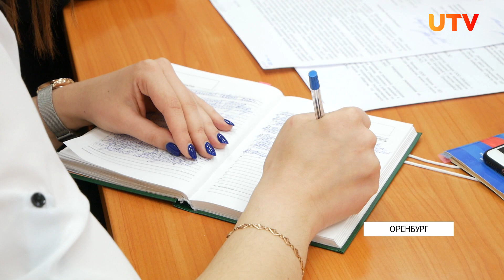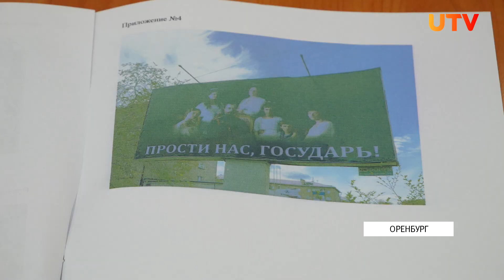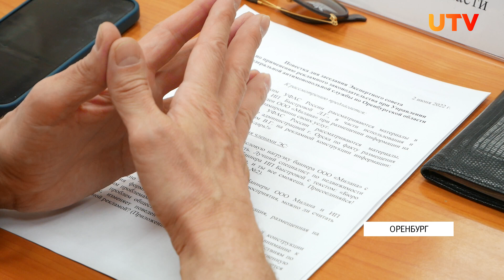Что решил экспертный совет насчет спорного баннера в Орске?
«Прости нас, Государь» - баннер с этой надписью появился в Орске. Мэрия обратилась с жалобой в УФАС. Как оценят эту и другие жалобы экспертный совет о рекламе? Смотрите в нашем сюжете.